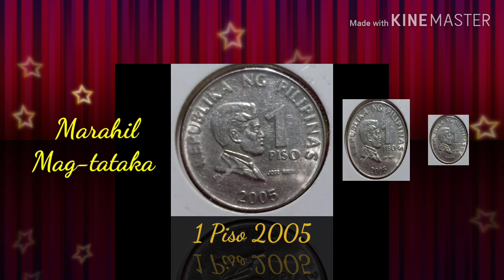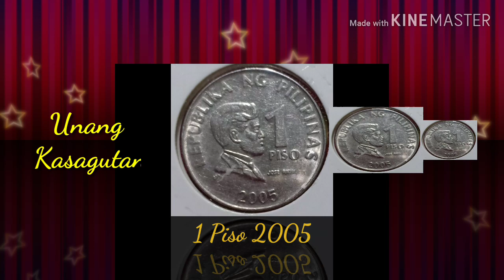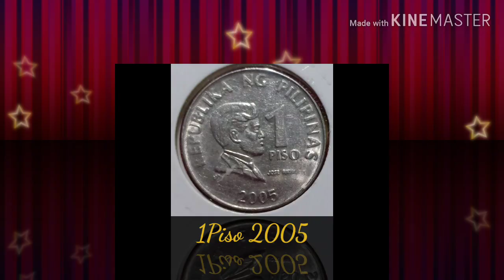PRESYO NG 1 PISO NA 2005 TUMAAS MULI !🤑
FEATURES
COUNTRY: PHILIPPINES
TYPE:Standard circulation coin
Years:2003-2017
ValueV1 Piso
1 PHP = 0.020 USD
Currency:Piso (1967-date)
Composition:Nickel plated steel
Weight:5.35 g
Diameter;24 mm
Thickness:1.9 mm
Shape:Round
Orientation:Medal alignment

OBVERSE:
Head of Jose Rizal facing right, value to the right, date below

LETTERING:
REPUBLIKA NG PILIPINAS
1
PISO
JOSE RIZAL
2014

TRANSLATION:
Republic of the Philippines
1 Piso
Jose Rizal
2014

REVERSE:
Bank seal within circle and gear design, 1993 (date Central Bank was established) below.
NOTE: "1993" is not a mintage year! Date letters on reverse side.

LETTERING:
BANGKO SENTRAL NG PILIPINAS
1993

TRANSLATION:
Central Bank of the Philippines
1993

EDGE:
Reeded

1 Piso Ghost Coin?
Hard to find?
Rare na nga ba?

Saan Pwede ibenta ang coin?

Halagang 1 piso inaabot ng Hangang Limang daan hanngang Isang Libo ang halaga dahil sa Ibang collector na gustong ma kumpleto ang kanilang set ng 1995 to 2017 na 1 piso BSP series Kaya kung meron kayo naitatago dyn na piso 2005  bilin ko..

Price ng ibang coin
old coin
Halaga ng lumang pera
magkano na
presyo value Worth
coin bsp series
2020 update
price update 2020
1 piso 2005

2005
collection
rare coin
update price
2005 peso coin
2 piso coin is worth
piso coin worth 1 million
old 1 peso coin
old peso coin
piso coin price
peso coin size
piso coin silver
peso coins
1 peso coin 2005
1 piso coin 2000
Halaga ng piso
2005 na 1 piso
Related on Trending: